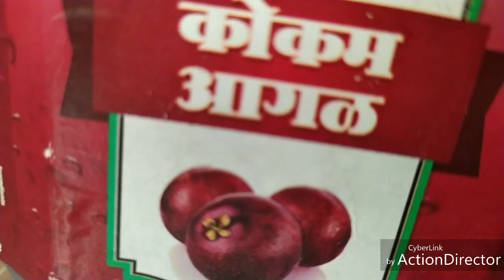Kokum buttermilk (కోకమ్ మజ్జిగ- వేసవి పానీయం)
This buttermilk is rich in vitamin c and valuable of herb's and spices.